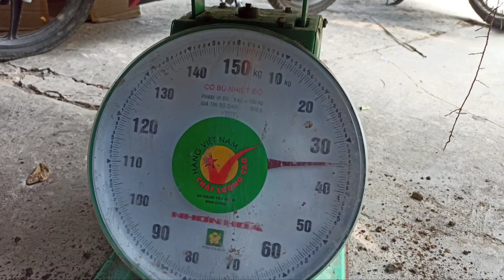củ khoai ngọt khổng lồ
củ khoai ngọt khổng lồ,thu hoạch khoai ngọt khổng lồ,khoai ngọt siêu to khổng lồ